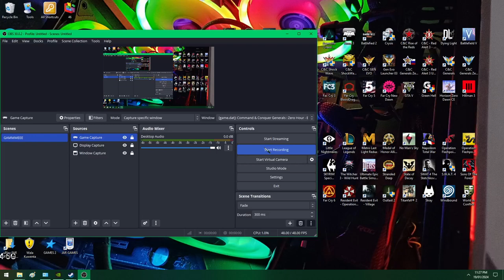Generals Zero Hour Enhanced MOD: 1080p Chocolate Hills Map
I can only play at 3 vs all at hard difficulty, still have No idea why enemies are pilling up their units on their bases, and just waiting to be nuked.